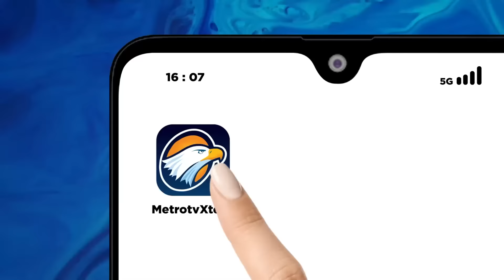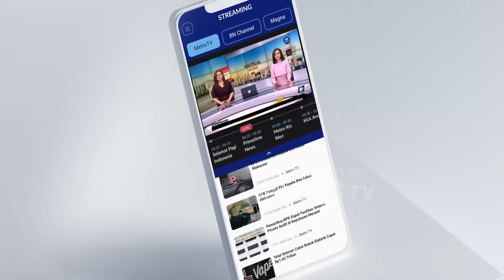[FULL] Dialog - Dukungan Keluarga Untuk Punggawa Garuda Muda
MetroTV, Kemenangan Garuda Muda atas Korsel membuat peluang lolos ke Olimpiade Paris 2024 semakin terbuka lebar. Sesuai regulasi, tim yang melaju ke semifinal Piala Asia U23 2024 berpotensi tampil di cabor sepak bola Olimpiade 2024 Paris pada 26 Juli-11 Agustus 2024. Namun, terdapat beberapa syarat yang mesti dipenuhi, termasuk oleh Indonesia.